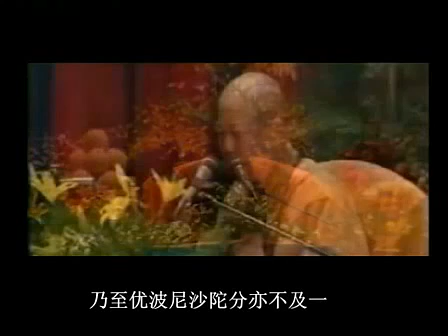《入不思议解脱境界普贤行愿品》08 宣化上人